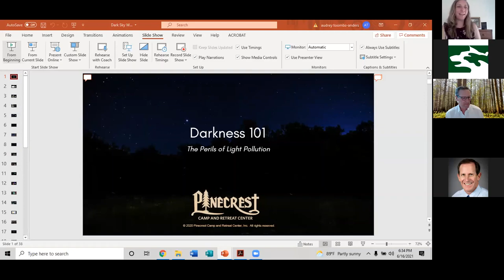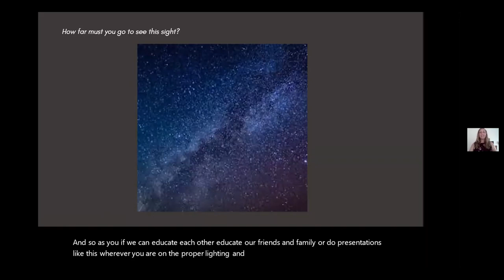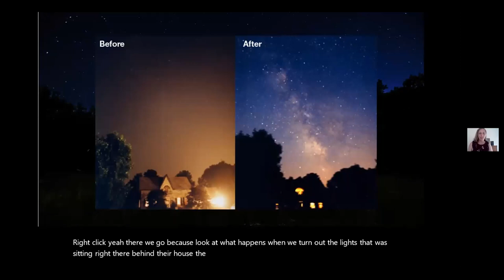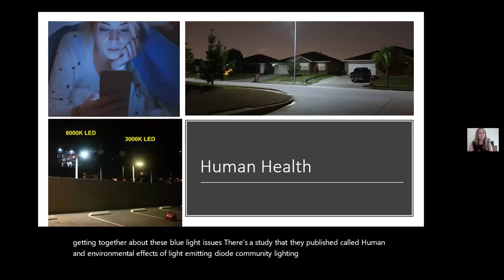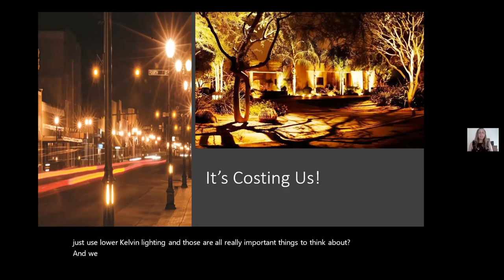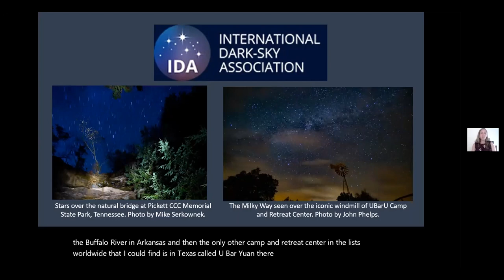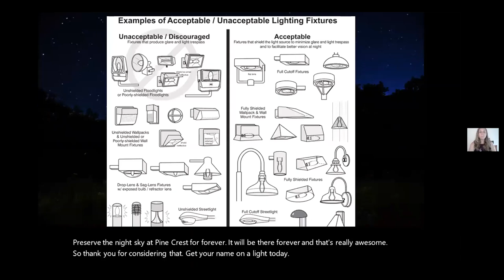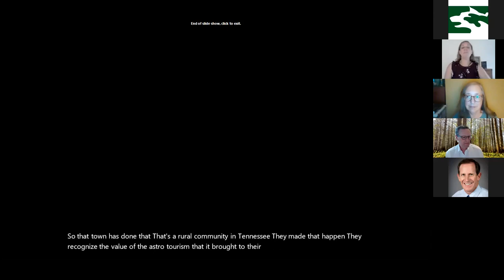"Darkness 101: The Perils of Light Pollution" with Charity Siebert